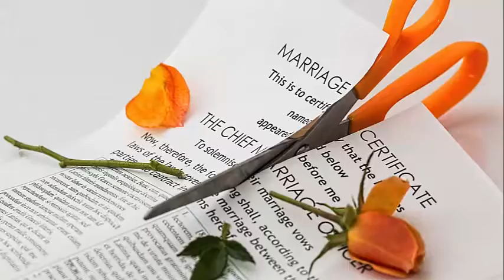How To Stop Wage Garnishment From Debt Collector New York City|NYC|Foreclosure|Lawsuit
How To Stop Wage Garnishment From Debt Collector New York City.If you are facing foreclosure, wage garnishments, judgements, payday loans,car repo, etc.

How To Stop Wage Garnishment From Debt Collector New York City